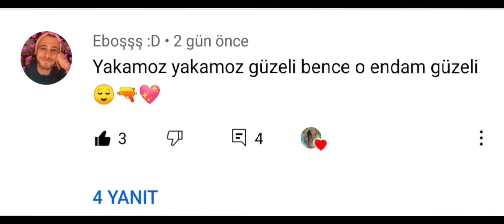50 Abone özel kutlama videosu~🤟😝🤍